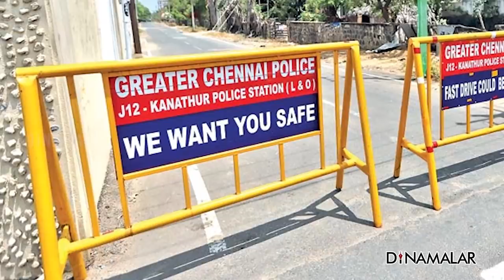தினம் ஒரு உத்தரவால் தலை சுற்றும் மக்கள்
நோயாளிகளின் எண்ணிக்கை
ஒன்று, இரண்டில் இருக்கும் போது
ஊரடங்கையை கடுமையாக
நடைமுறைபடுத்தியது தமிழக அரசு.

ஆனால் தற்போது ஒவ்வொரு
நாளும் ஆயிரங்களில் எண்ணிக்கை
அதிகரிக்கும் போது ரயில்கள்
இயக்கப்படுகிறது, கடைகள்
திறக்கப்படுகிறது, மக்களும்
வீதிகளில் சுதந்திரமாக